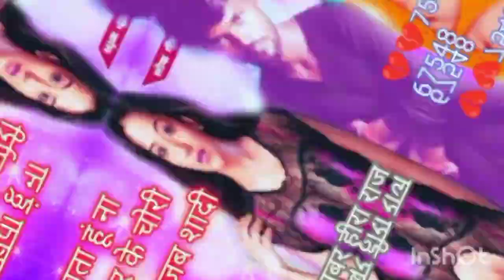रखता हूं ना भतार के चोरी हो तो जब शादी कितना लाइका के सबर हीरा राज न्यू अपलोड मिक्सिंग 💔😪🥰😗😪